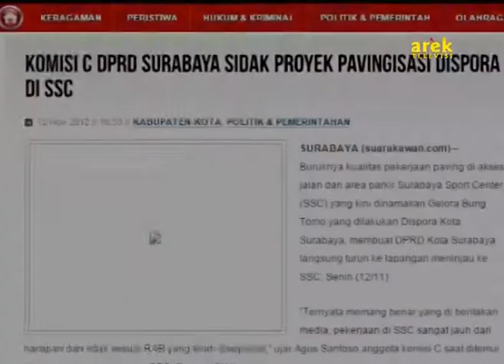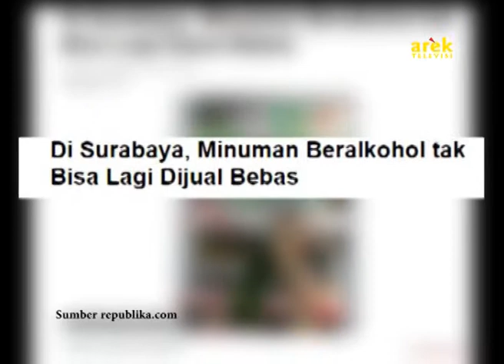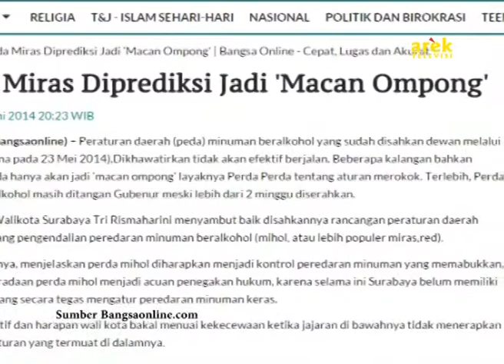Lobby - Optimalisasi Fungsi DPRD Surabaya Periode 2014-2019 Segmen 1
Follow Berita Arek Televisi